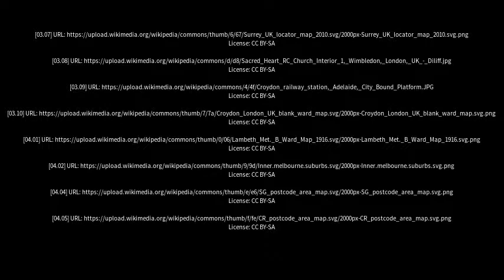Best places to visit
Best places to visit - Croydon North (Australia) Best places to visit - Slideshows from all over the world - City trips, nature pictures, etc.